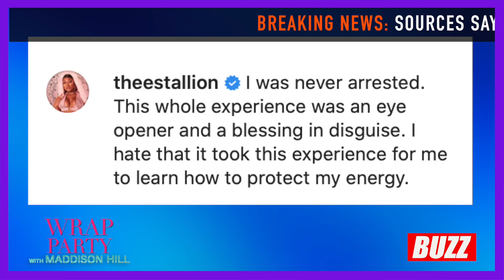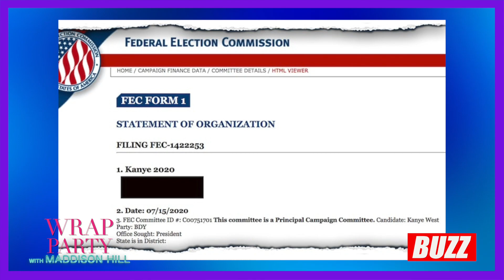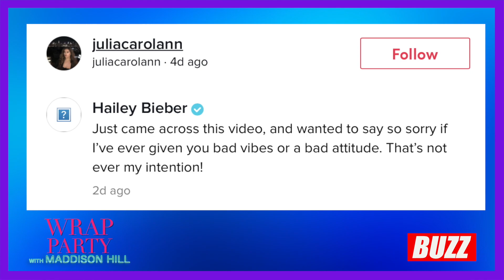Tory Lanez Shoots Megan Thee Stallion, Kanye 2020 is Real, Hailey Bieber Apologizes for Being Shady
Tory Lanez Shoots Megan Thee Stallion "ALLEGEDLY", Kanye 2020 is Real, Hailey Bieber Apologizes for Being Shady | WRAP PARTY with Maddison Hill